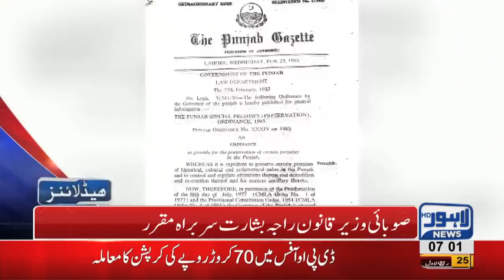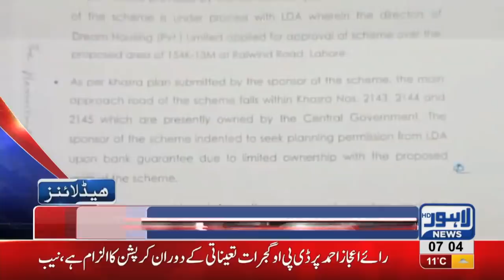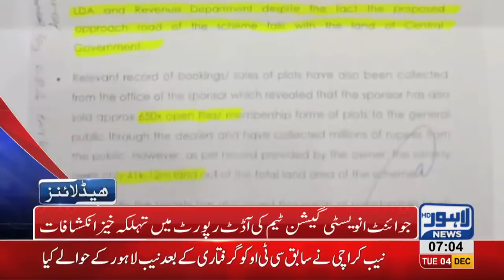07 AM Headlines Lahore News HD – 4th December 2018